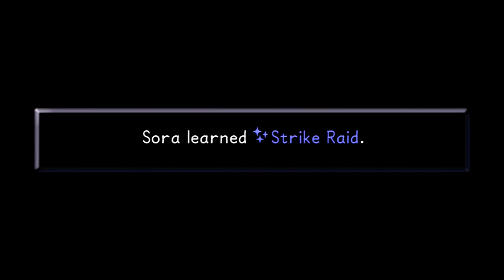Kingdom Hearts 1 Final Mix - Episode 21: Hanging on by the skin of your teeth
Tyler almost got his second death, oh you be careful now bro against Leon and Yuffie.